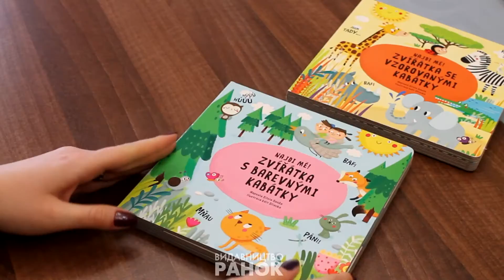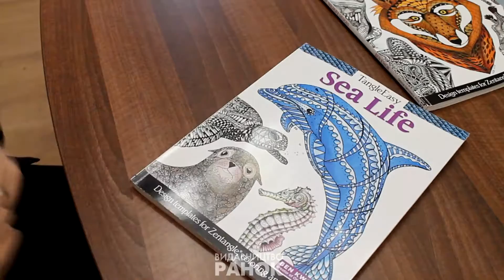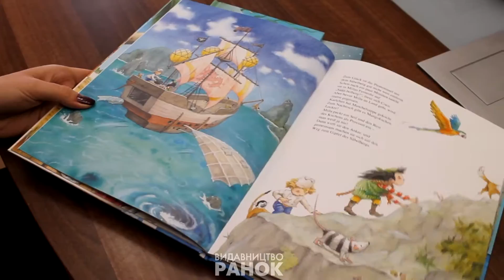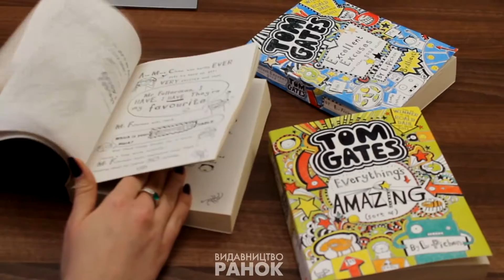Анонс новинок издательства "Ранок". Детские книги 2017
Новинки книг от украинского издательства "Ранок". Детские книги 2017. Много интересного для ваших малышей!